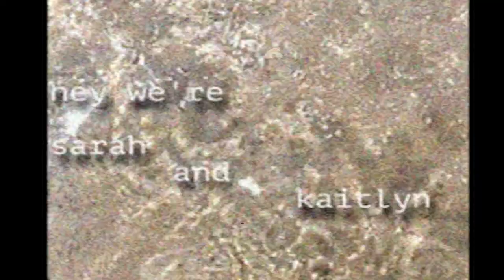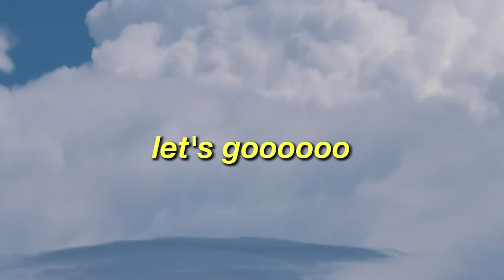How To Be A “Good Enough” Christian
if it's hard to make decisions as a christian, i get it!
let's dive into what could be playing a big role into your "struggle" to make decisions and be FREE to making them.

WANNA CHAT, HAVE A VIDEO IDEA, OR A QUESTION?

We love ya guys.

Dearly,
Sarah and Kaitlyn (your best friends :’))